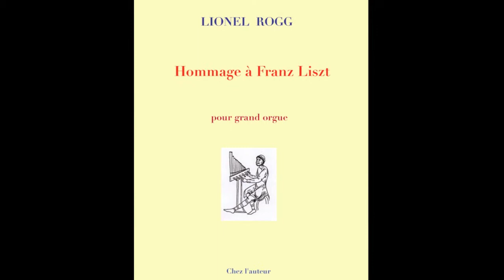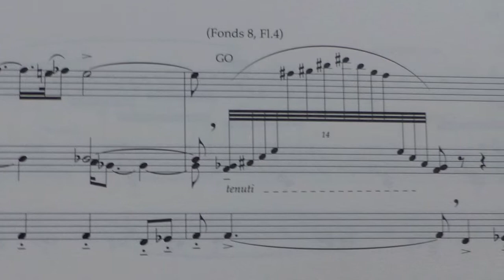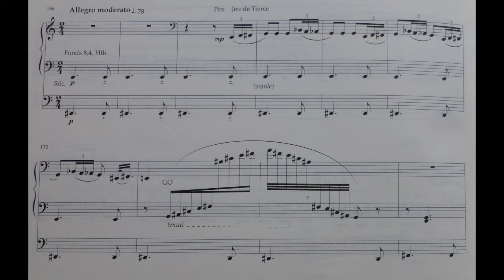Lionel Rogg Hommage à Franz Liszt (par l'auteur)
Organ work by Lionel Rogg. Written in 2011 for the Liszt year. Lisztian harmonies and gestures, with idiomatic extensions toward 2Oth century. Dedicated to Balint Karosi.
UK première by Margret Phillips at St-Paul's. Live performance of Lionel Rogg at the Metzler organ of the Geneva Cathedral.